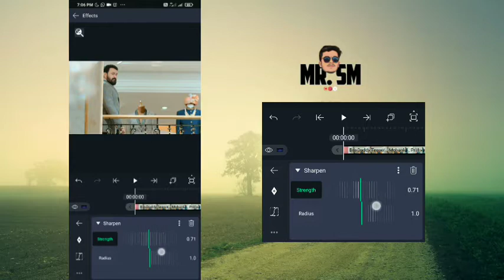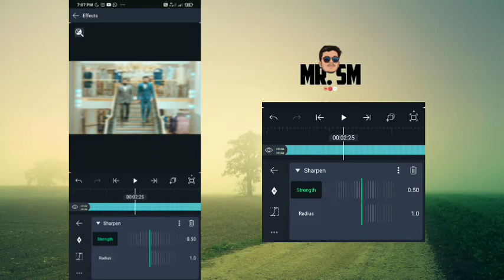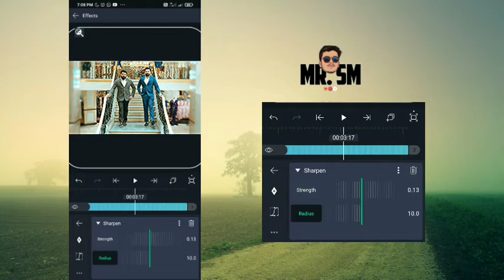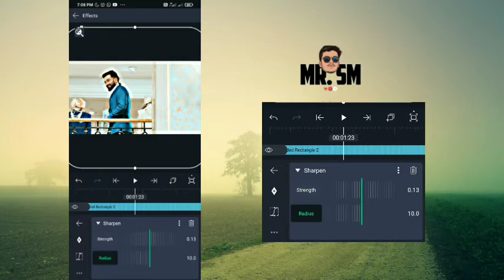Sharpen Hdr Cc Malayalam Tutorial | Alight Motion Malayalam | Mohanlal | BroDaddy Trailer|Prithviraj